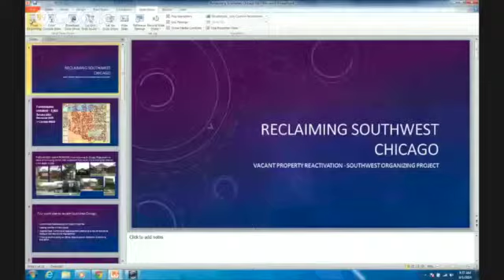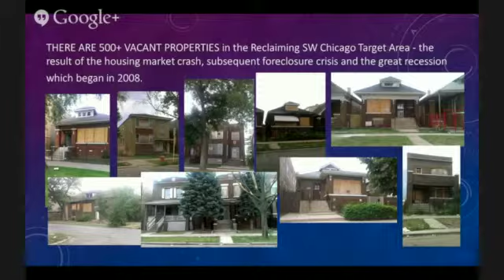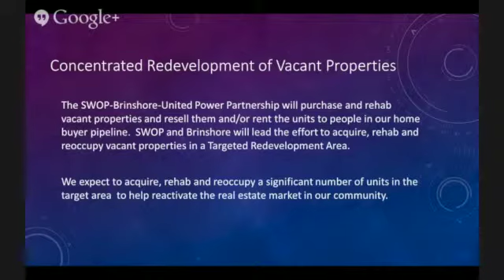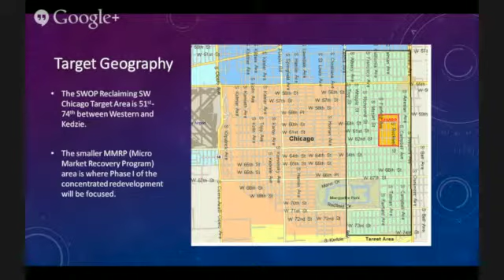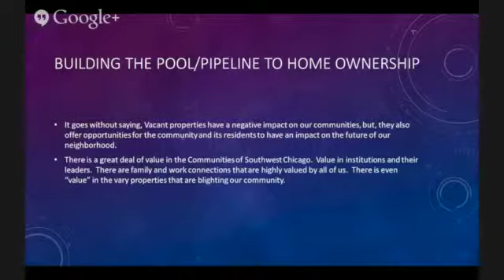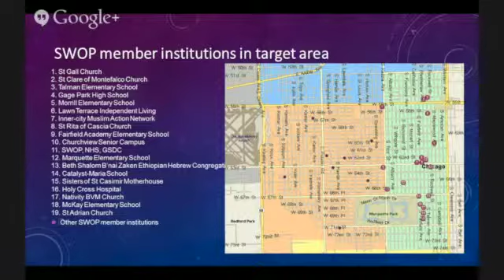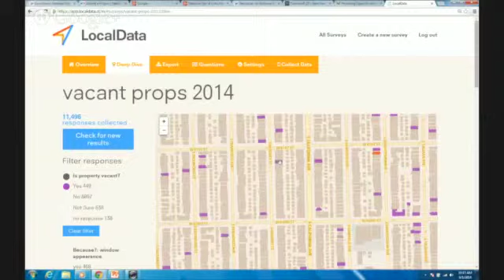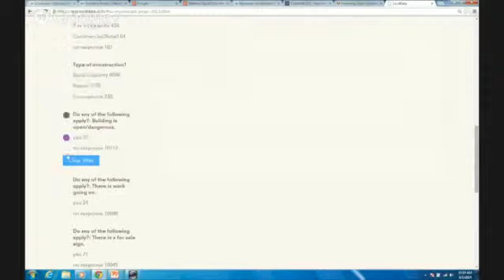SWOP at National Day of Civic Hacking in the Chicago Loop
This video is about SWOP's presentation at National Day of Civic Hacking in the Chicago Loop